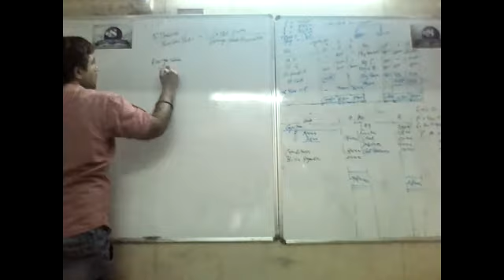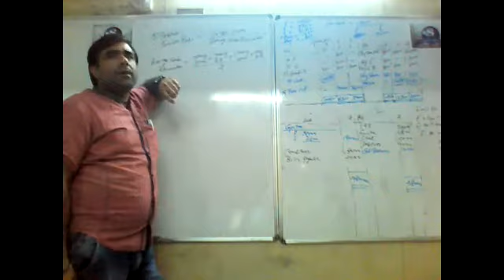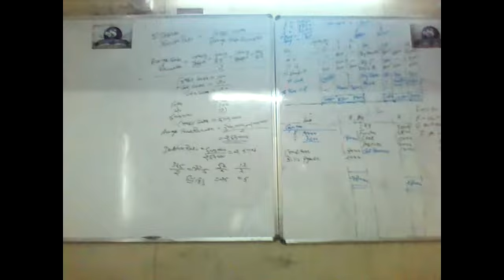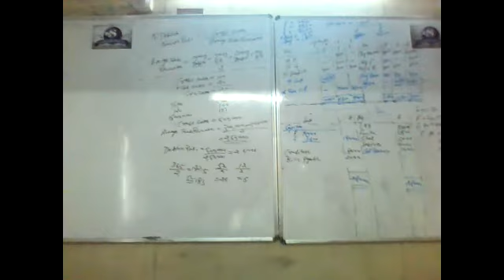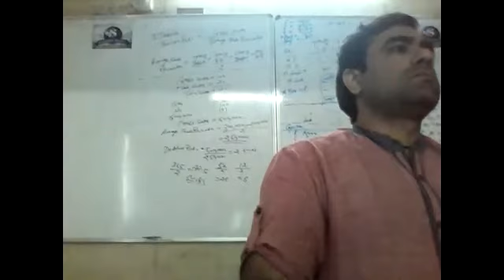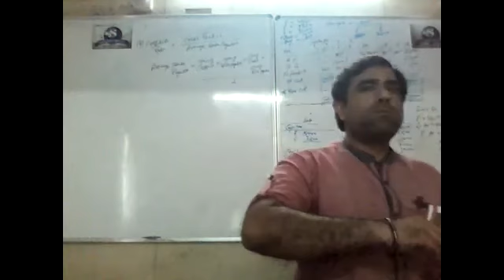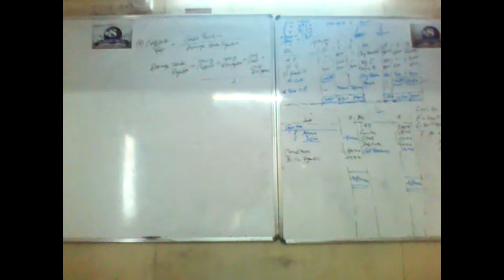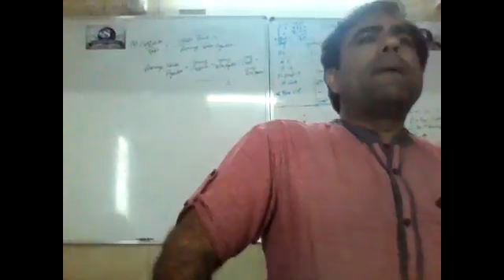12th Accounts#Part 2#Chap-5#Ratio#Part 8